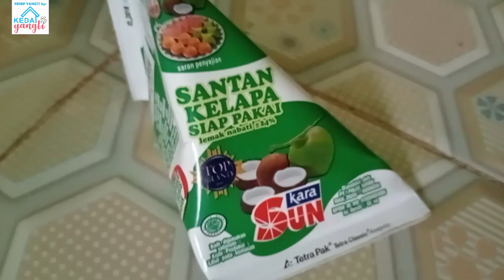TERONG KUAH SANTEN